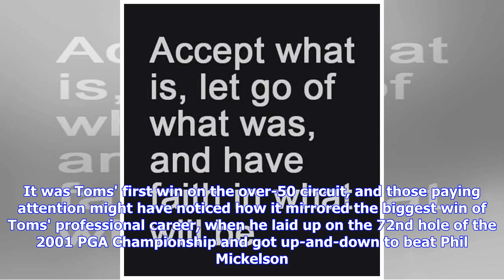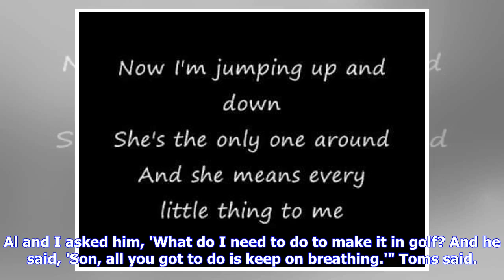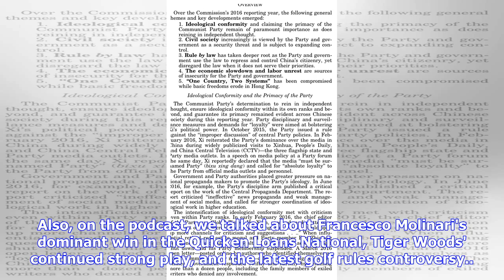The key to David Toms' Senior Open win on Sunday? "Keep on breathing"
David Toms won his first tournament in seven years on Sunday, and he did it in eerily familiar fashion. Nursing a one-shot lead, the 51-year-old Toms laid up in a big spot, got up-and-down from the fairway, and went on to win the U.S. Senior Open. It was Toms' first win on the over-50 circuit, and those paying attention might have noticed how it mirrored the biggest win of Toms' professional career, when he laid up on the 72nd hole of the 2001 PGA Championship and got up-and-down to beat Phil Mi...